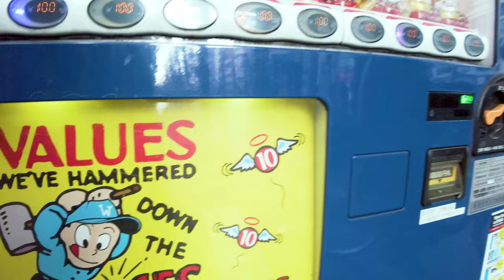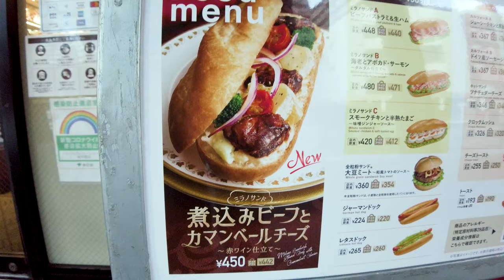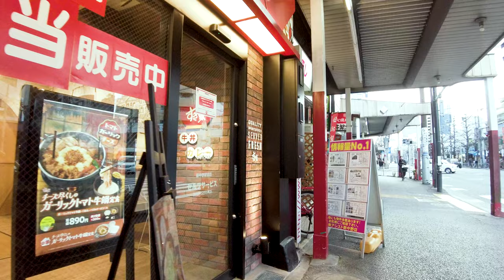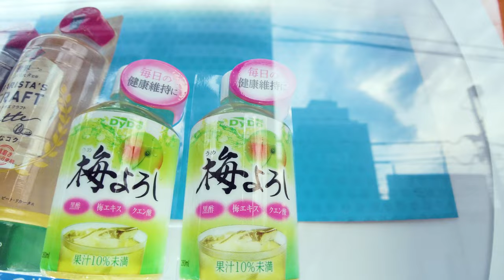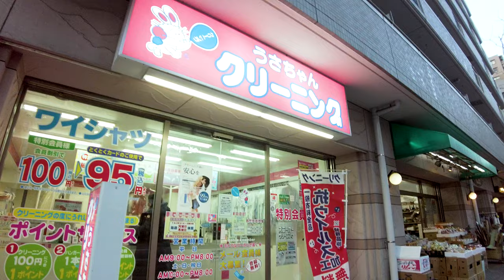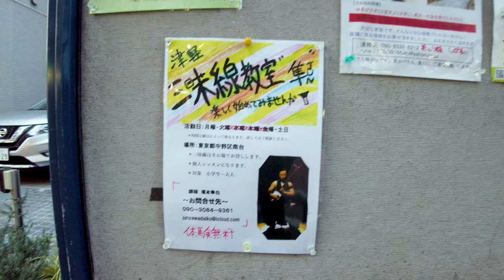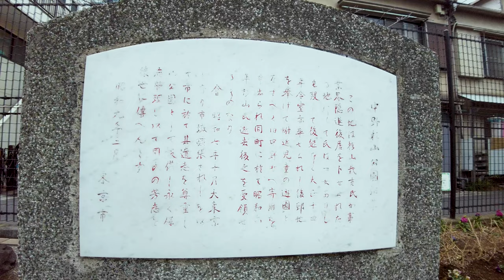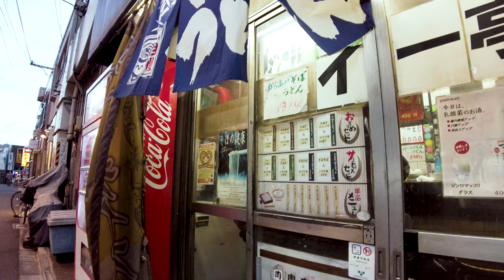[4K ASMR] Shin-Nakano walk in Tokyo, Japan (non-stop 1 h 02 min) Nabeya Yokocho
This is a video of taking a leisurely walk in Japan. I walk a lot of back roads for a long time non-stop. Shin-Nakano is a station on the Marunouchi line of the Tokyo Metro. There is a shopping street called Nabeya Yokocho, and you can enjoy a walk in the old-fashioned calm cityscape.

My Gear
Camera:Blackmagic Design Pocket Cinema Camera 4K
Camera:Gopro hero9
Camera:DJI Pocket 2 Creator Combo
Stabilizer:Zhiyun-Weebill-S
SSD:SanDisk PortableSSD 2TB
Camera Lens:SAMYANG Single focus lens